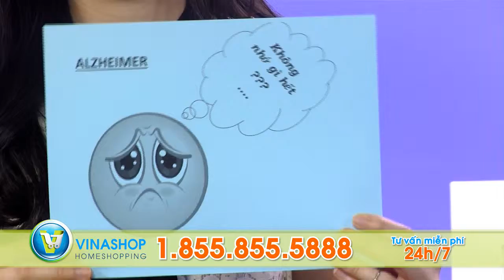Vinashop Omega3 SHOW